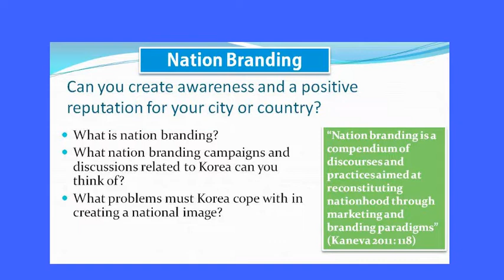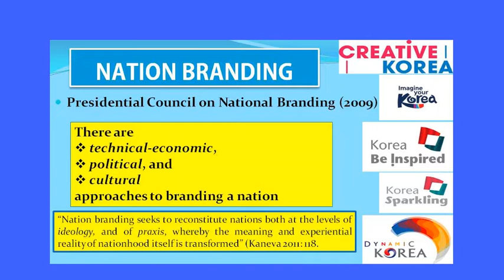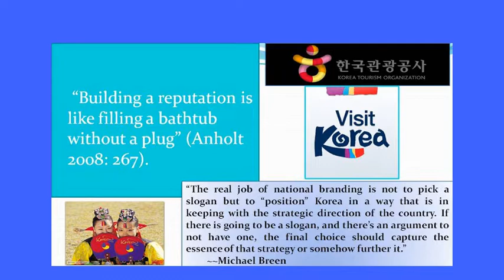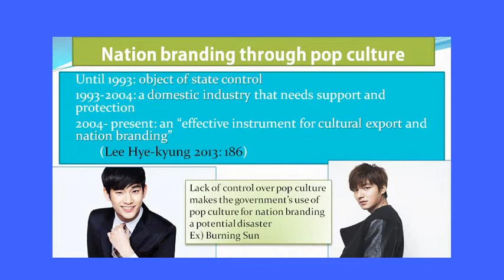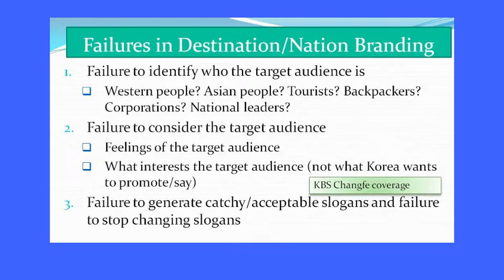Nation Branding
This minilecture will connect with readings on tourism and in class activities.